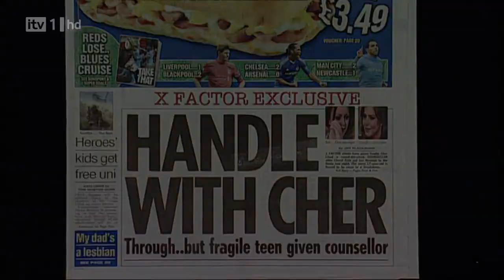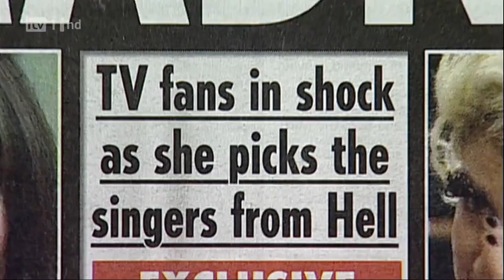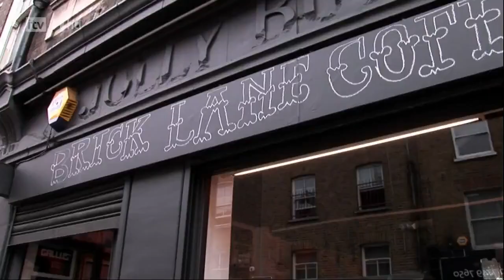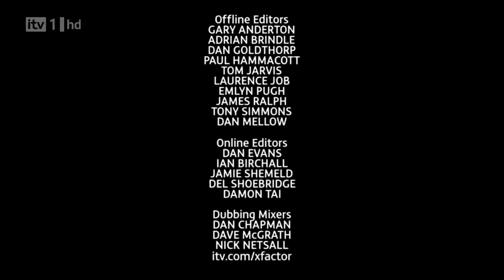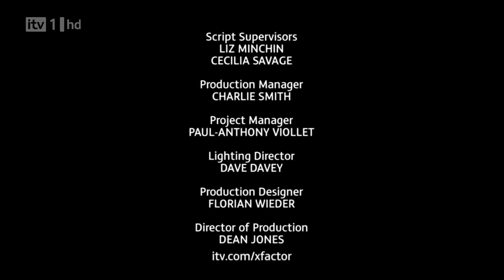The X Factor UK, Season 7, Episode 11, Live Show 1, Part 2